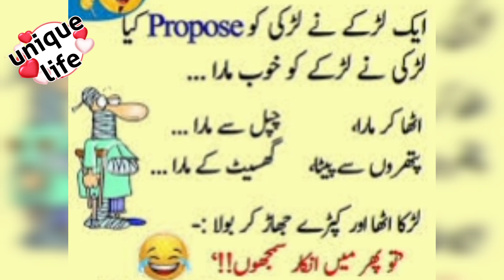Always smile 😁😁 with Unique life 1990